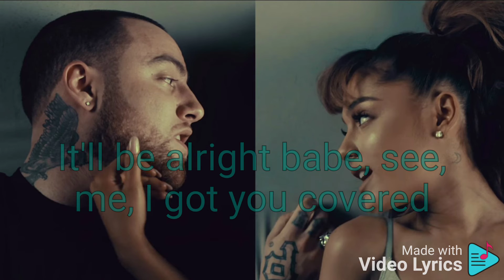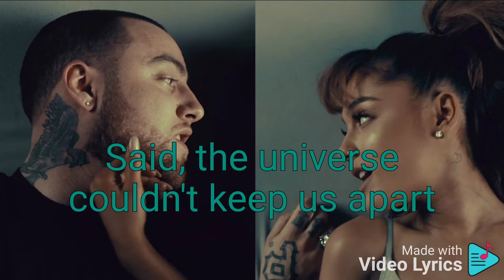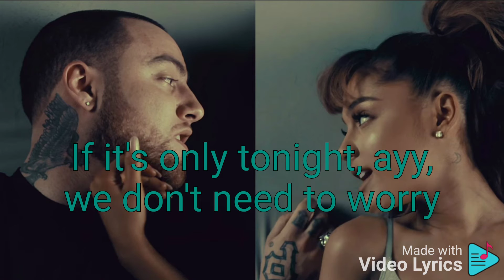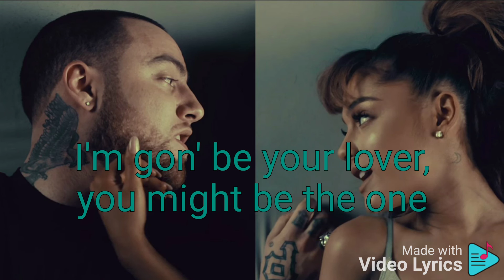My favorite part lyrics Mac Miller feat Ariana Grande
Follow our queen  Instagram